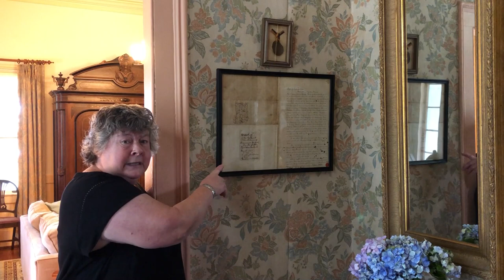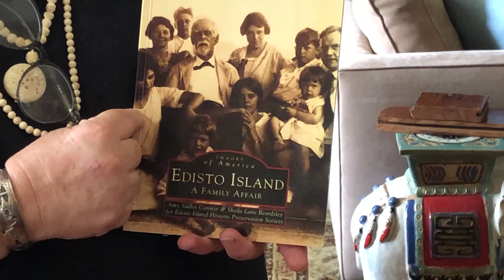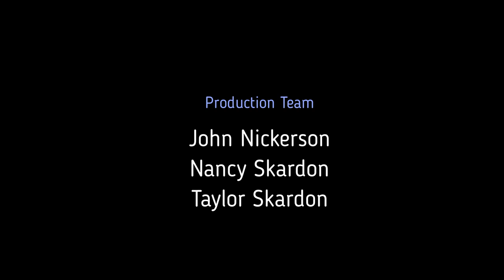Living With History Virtual Tour of Sunny Side Plantation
Edisto Island Historic Preservation Society presents it's  First Virtual Tour, on October 24, 2020, of Sunny Side Plantation.
Hosted by Gretchen Smith, EIHPS Director and Carroll Belser, owner, with Gumbeaux.